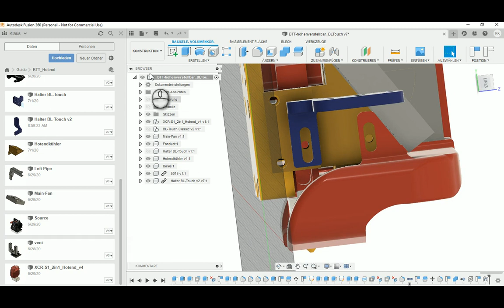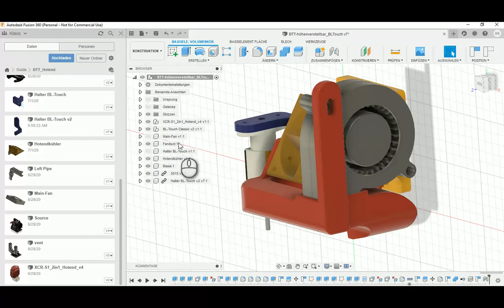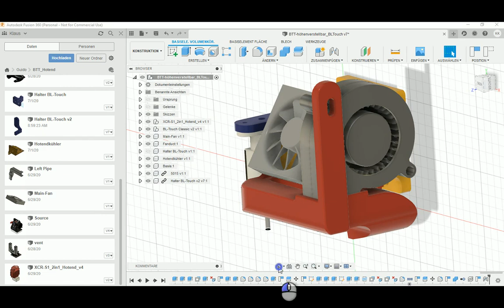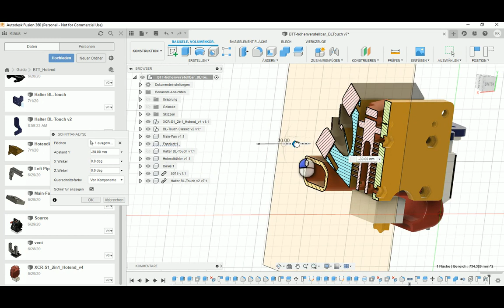A10M Dual Hotend und Bauteilkühler mit BL Touch